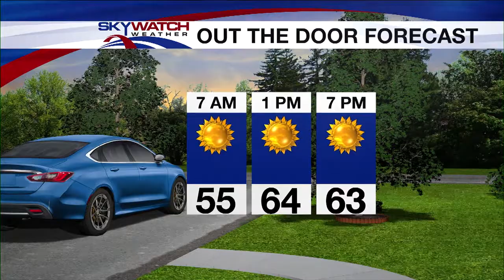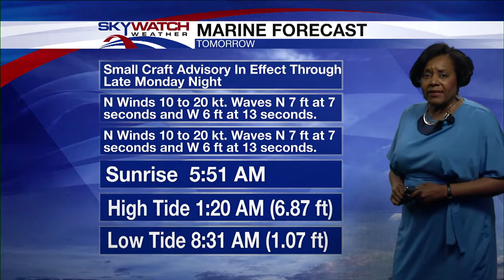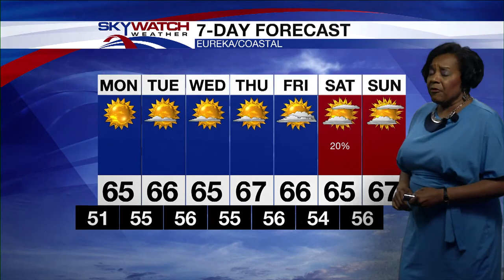Eureka Weather 05-24-2020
Dry weather, incoming interior temperatures and breezy winds are the continuing scenario as high pressure continues to build over Northwest California. In the coming week, high temperatures across the interior will climb into the low to upper 90s. Onshore breezes will keep coastal areas seasonably cool, along with occasional overnight and early morning marine clouds. Some relief is expected starting on Friday as a low pressure complex moves in from the southwest as the ridge shifts east.